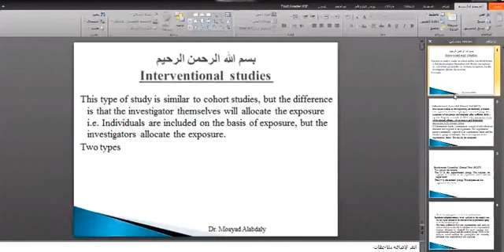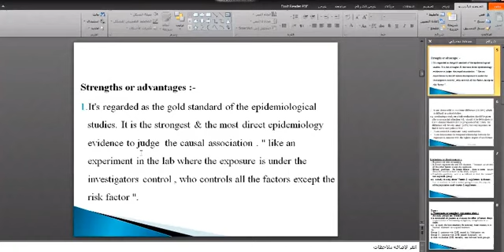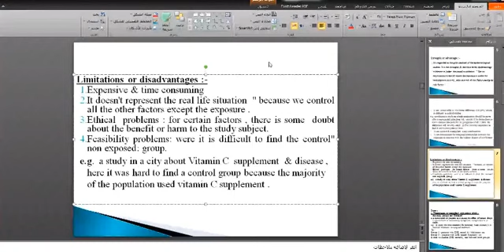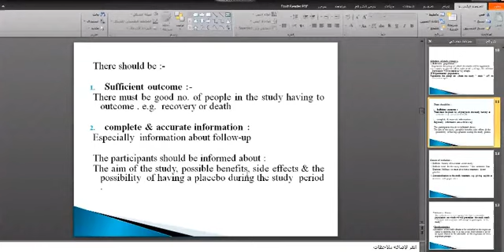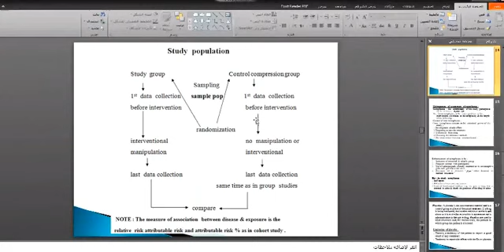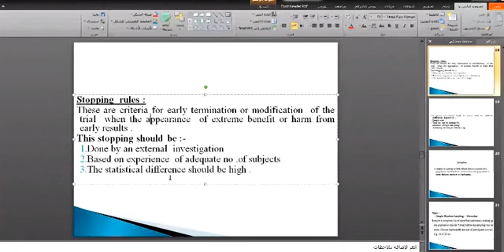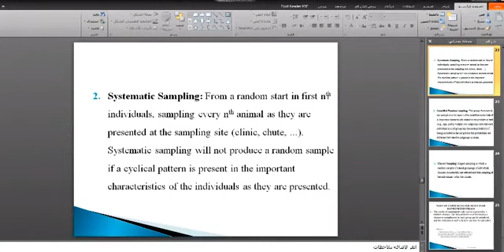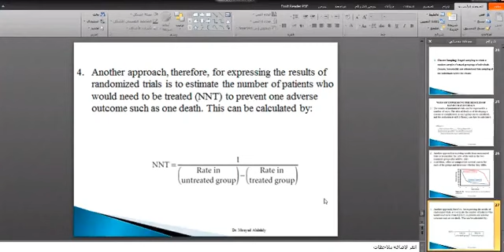Epidemiology | Interventional Studies -2020